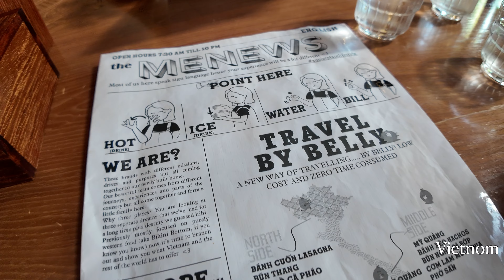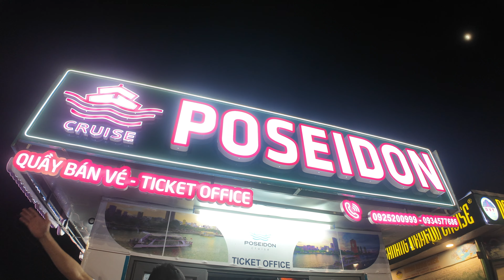Living in Da Nang: What Life in Vietnam is Really Like!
In this vlog, we take you into our lives while living in Da Nang, Vietnam! We started our day with yoga on the beach, enjoyed some delicious food, and ended it with a river boat cruise. Unfortunately, during the three months we've lived in Da Nang, our scooter helmet was stolen twice, so be mindful of theft. The river boat cruise was a wonderful experience, and I’d definitely recommend adding it to your Da Nang itinerary if you have the time—it was worth it for us.

We are Christian and Sofia, on an exciting journey across the world! Our aim is to discover and explore fascinating and unique spots on this beautiful Earth, documenting our journey to share with you on this channel. If you have any questions about the moving process or are seeking valuable tips based on our personal experiences in various destinations, we are more than happy to provide helpful insights and guidance.
Your support means the world to us! We genuinely hope you enjoy our videos! Happy travels! :)

📌 Timestamps:

00:00 Intro
00:28 Watch out for this while in Vietnam
02:01 Crossing the street in Vietnam
01:27 Vietnom
02:42 Beach
03:07 Pizza House
03:40 River Boat Cruise
07:40 Dragon Bridge Show
08:32 Fireworks in Da Nang
09:46 Outro